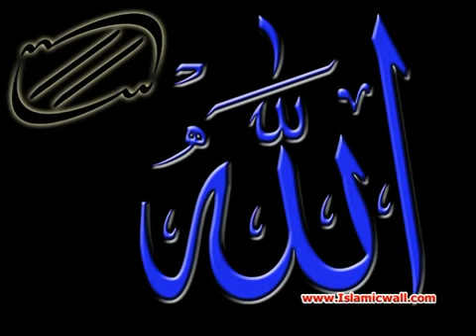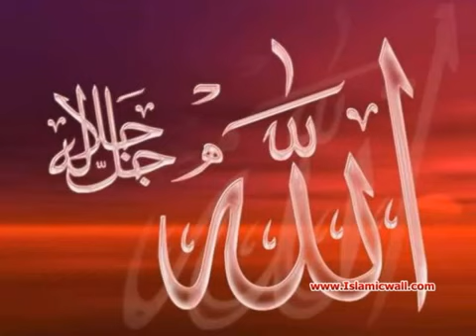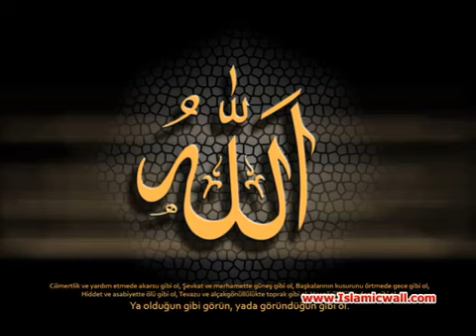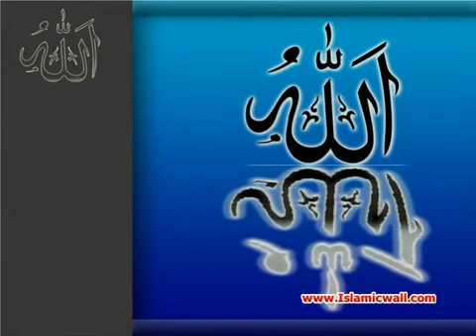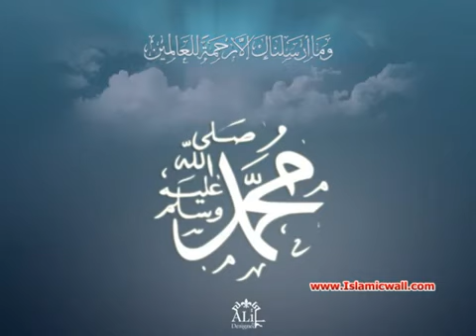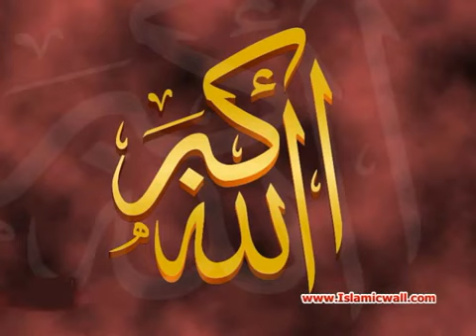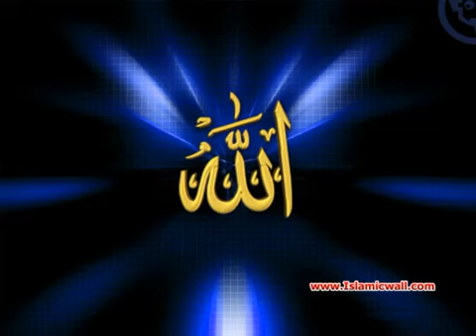064 Surah Al Taghabun Full with Punjabi Translation